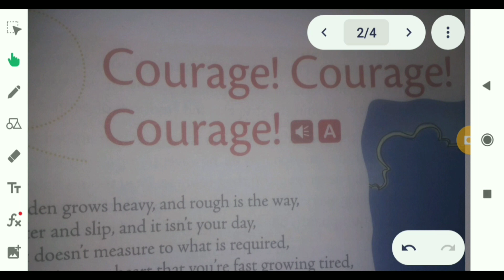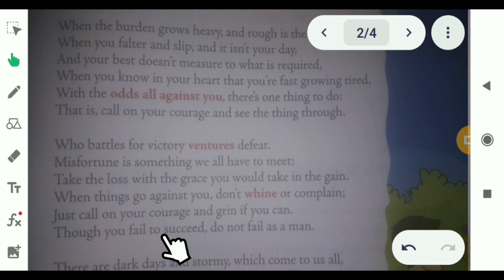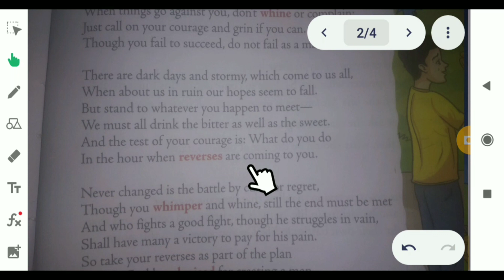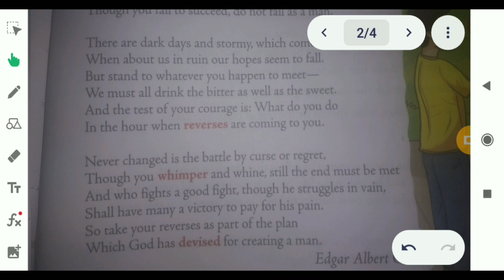Courage Courage Courage, Poem, Class 7, Buzzword, Hindi explanation